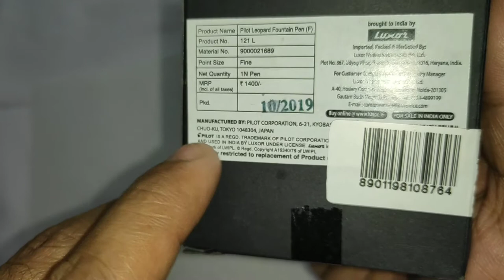Pilot Leopard Fountain Pen Unboxing, Refilling and details review.